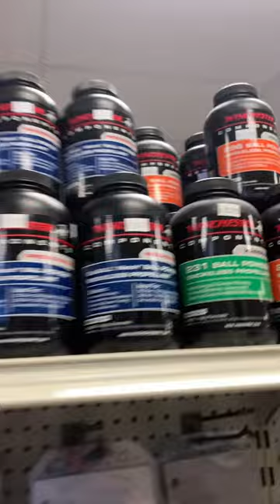Quick tour of Mandan Sporting Goods, one of our great sponsors!